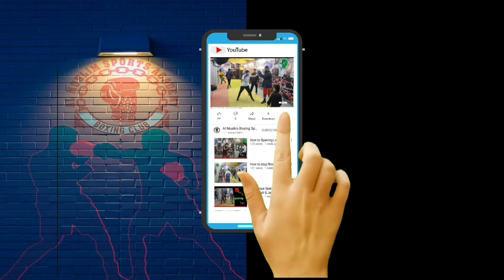Sindh Balochistan Finials